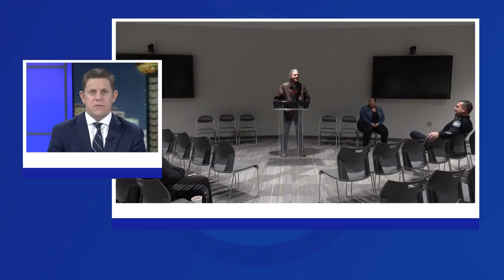Community members turn out for neighborhood meeting with chief of police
Knoxville Mayor Indya Kincannon joined the Chief of Police Paul Noel to speak with members of the community in North Knoxville.